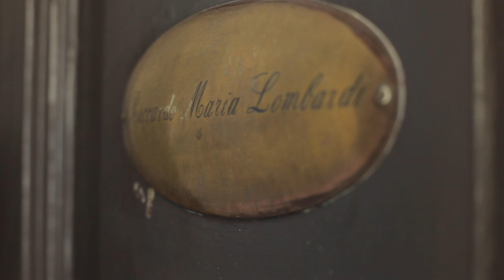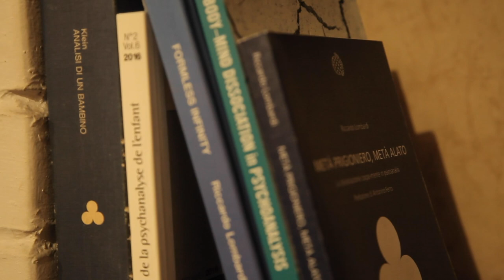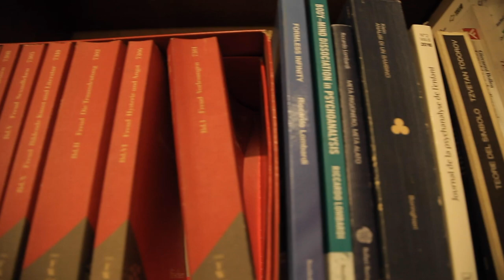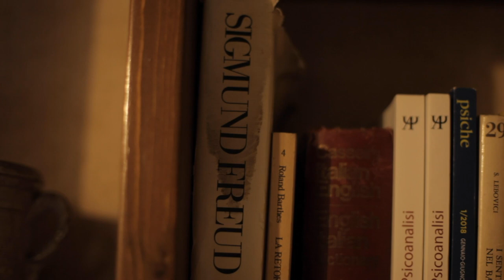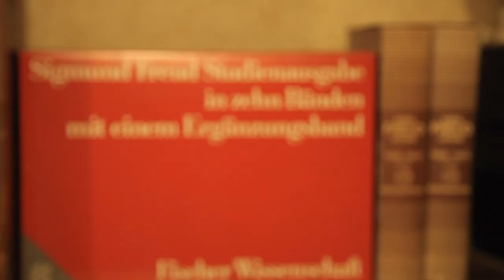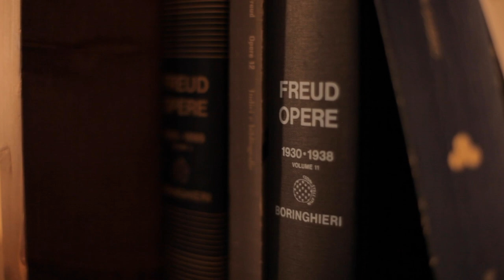LA PSICOANALISI E LA CORPOREITA': Intervista a Riccardo Lombardi di Anna Migliozzi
Storicamente la Psicoanalisi nasce dal confronto di Freud con fenomenologie in cui il corpo è in primo piano; in particolare il corpo della donna attraverso sintomi che presentava, dava voce ai traumi subiti. Poi il corpo è stato oscurato e trascurato dagli psicoanalisti che lo hanno relegato ‘fuori dalla stanza d’analisi.’ Oggi, invece, si assiste ad un rinnovato interesse per il corpo, forse per una forte disarmonia mente-corpo che troviamo nei pazienti che si presentano nelle nostre stanze di analisi. Guardare al corpo sarebbe prima di tutto una scelta pragmatica per lo psicoanalista che intende lavorare sulle sofferenze che la contemporaneità gli sottopone. Potremmo affermare, come dice Lombardi, che mentre in passato abbiamo assistito Faustianamente ad un individuo in lotta con le pulsioni e il corpo poteva essere l’artefice o strumento di questa lotta, oggi l’individuo non vive ‘dentro se stesso’ e non abita il proprio corpo. Il corpo sarebbe, invece, l’elemento fondativo  dell’identità.  Il nostro senso di esistere si sviluppa attraverso la capacità di sentire e pensare.

Riccardo Lombardi, psichiatra e psicoanalista in pratica privata a Roma, membro della International Psychoanalytic Association (IPA), analista di training della Società Psicoanalitica Internazionale (SPI). Membro degli Editorial Boards di International Journal of Psychoanalysis, Journal of the American Psychoanalytic Association, e dello Advisory Board di Jahrbuch der Psychoanalyse.  Tra i suoi libri recenti: Formless Infinity: Clinical Explorations of Matte Blanco and Bion (London, Routledge, 2015), Metà prigioniero Metà Alato La dissociazione corpo-mente in Psicoanalisi (Torino, Boringhieri, 2016), Body-Mind Dissociation in Psychoanalysis. Development after Bion (London, Routledge, 2017), curatore di La Psicoanalisi al tempo del Covid-19 (Roma, Palombi 2020) e co-curatore insieme a Thanopulos, S e Rinaldi, L di Psicoanalisi delle Psicosi. Sviluppi attuali  (Milano, Cortina, 2018).

 Anna Migliozzi, Full Member della Società Psicoanalitica Italia e Esperta nell’Analisi dei Bambini e degli Adolescenti. Caporedattore di SPIWEB, sito dellaSocietà Psicoanalitica e Italiana e Reviewer della Rivista di Psicoanalisi. Tra le recenti pubblicazioni,The Museum of No-Return: The Developing Of Self- In-Time In A Retreated Child (The Psychoanalytic Quarterly, 2019), Castration and Conformity (Psychoanalytical Inquiry 2018),The attraction of evil and the destruction of meaning Int.JPsychoanal (2015). Tra i libri: co-autore insieme a H.B.Levine, Remembering the dead mother  in A.Green Revisited (Rutledge, 2018) Passion in The Bion Tradition (Rutledge, 2018).